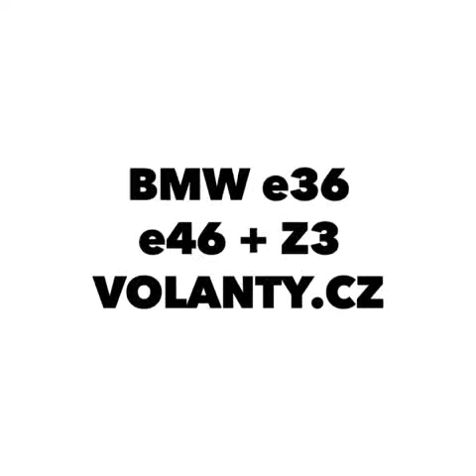Como desmontar el volante de una BMW 3 / Z3 e36 + e46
remove Airbag